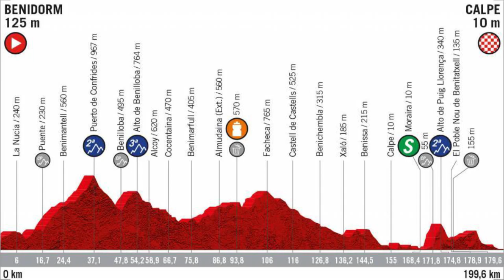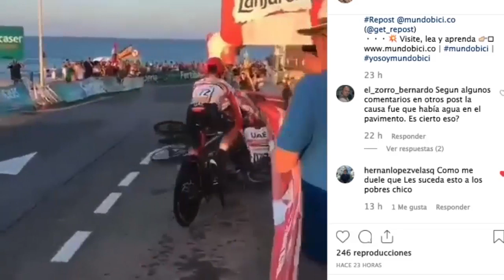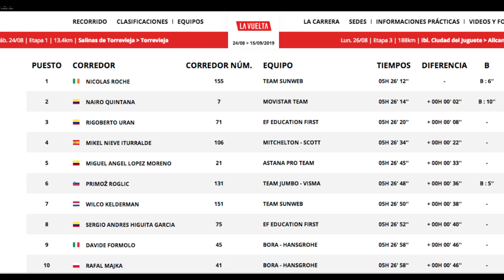Nairo 2 victorias en el último mes en Tour & Vuelta - Análisis Etapa 2 Vuelta España 2019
Nairo sorprendió con un ataque a 3kms de meta en terreno plano y al mejor estilo de los cazadores de etapas se llevó la 2ª victoria para él en una Vuelta España, también la segunda para un colombiano en esta edición No 74 · Protagonismo total de los Escarabajos 2 victorias de 2 posibles y mañana Gaviria podría ampliar la cuenta · Conozca todos los detalles de lo ocurrido en la jornada ·
Gracias por Acompañarme